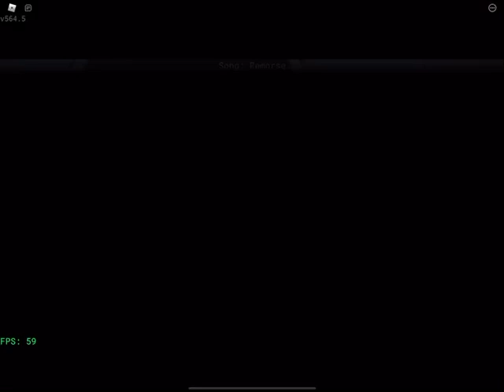Supersillyleo playing remorse (FNF in Roblox)